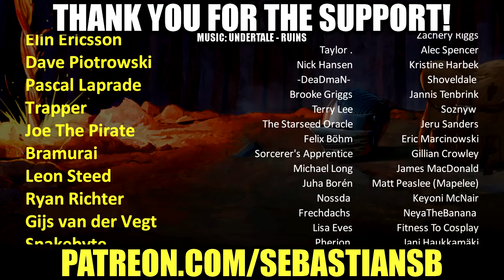Let's Play Yakuza 3 Remastered Part 17 - Master Komaki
Game Description:

As part of The Yakuza Remastered Collection, Yakuza 3 comes to the PS4™ for the first time with restored content in 1080p and 60fps.

In a quest to abandon their bloody past, Kazuma Kiryu and adoptive daughter Haruka Sawamura leave the unforgiving streets of Kamurocho for the island of Okinawa to run the Morning Glory Orphanage. Despite his efforts, trouble shadows Kiryu and the Morning Glory Orphanage is soon entangled in a deadly power struggle. Can Kiryu rescue the orphanage and escape his past for good?

Celebrate Kazuma Kiryu's saga with the beautifully remastered Yakuza 3, 4, and 5. With restored content and updated localization in 1080p and 60fps, experience the complete Yakuza collection on one console for the first time in history.

Yakuza 3 Remastered, available on August 20, 2019.

Yakuza 4 Remastered, available on October 29, 2019.

Yakuza 5 Remastered, available on February 11, 2020.